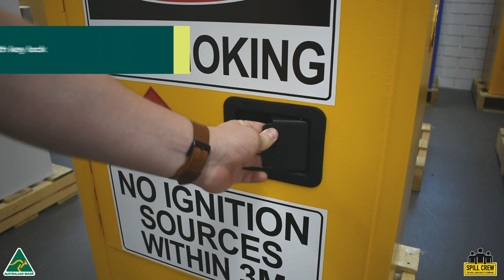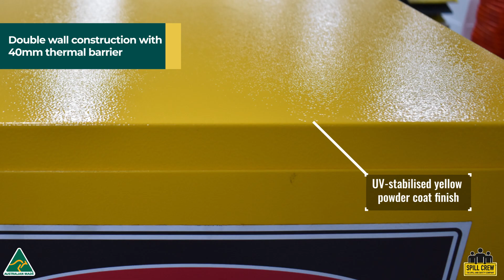Flammable safety cabinets | Titan Safety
In this video we highlight Titan Safety's range of Flammable Storage Cabinets.

Titan Safety's flammable liquids storage cabinets are cost-effective, secure and safe, manufactured in Melbourne to comply with AS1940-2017 requirements.

• Constructed from heavy-duty, powder-coated steel for durability, featuring double-wall construction and a 40mm thermal barrier.

• Cabinets include vent ports with integral flash arrestors on each side to prevent the spread of vapor ignition.

• Self-closing doors with a flush-mount handle and key lock for added security.

• All necessary warning and safety signage is provided.

• Vertical and horizontal options are available to accommodate different space requirements.

• Another advantage of our flammable safety cabinets is their lockability, ensuring effective inventory control of these high-volume consumables often associated with stock losses.

To explore our range of flammable cabinets or to place an order please click this link:

How to store Class 3 flammable liquids in the workplace

Flammable liquids are commonly used in the workplace and are officially  considered dangerous goods. It is imperative for adequate workplace safety that they are treated appropriately and stored in a dedicated flammable safety cabinet. In this guide we will discuss commonly used Class 3 flammable liquids and Titan Safety's range of flammable liquid safety cabinets.

What are Class 3 flammable liquids?

Class 3 flammable liquids, as defined by the Australian Dangerous Goods Code, encompass liquids, mixtures of liquids, or liquids containing solids in solution or suspension that emit a flammable vapor at temperatures not exceeding 60°C (closed-cup test) or 65.6°C (open-cup test), commonly referred to as the flash point.

Common examples of Class 3 flammable liquids found in workplaces include adhesives, paints, oil, fuel, ethanol, methanol, varnishes, and lacquers.

Why can Class 3 flammable liquids be dangerous?

When exposed to fire, flammable liquids and their vapors can combust, leading to the ignition of nearby dangerous goods and triggering subsequent explosions. This stands out as a primary risk associated with inadequately storing flammable liquids in the workplace, carrying the potential for fires or explosions to affect other dangerous or hazardous goods, with potentially severe consequences.

What to consider when storing flammable liquids?

Several considerations come into play when selecting suitable options for storing flammable liquids:

• Conduct a site-specific risk assessment.

• Ensure possession of safety data sheets for stored substances.

• Store flammable liquids in a designated area.

• Keep these liquids away from sources of ignition or heat.

• Utilize a flammable safety cabinet with self-closing, tight-fitting doors to prevent the entry of flames and radiant heat.

• Incorporate approved safety signage and dangerous goods placards on cabinets.

• Establish proper fire protection measures, including extinguishers and systems, along with spill containment and cleanup procedures.

• Ensure staff awareness of risks and provide training to ensure everyone on-site understands hazards and knows what to do in the event of an explosion.